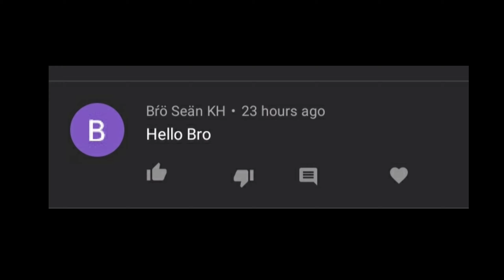10000 Subscribers អរគុណអ្នកទាំងគ្នា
សួស្តីអ្នកទាំងអស់គ្នា សង្ឃឹមថាអ្នកទាំងអស់គ្នានឹងចូលចិត្តនៅវីដេអូរបស់ក្រុមខ្ញំុ។
គោលបំណងក្នុងការបង្តើតឆានែលនេះឡើងគឹដើម្បីចែកលំលែកនៅចំនេះដឹងដែលទាក់ទង់់នឹងហេ្គម។ ហើយបំណងធំរបស់ពួកយើងគឺការធ្វើPatch ដែលមានក្រុមខ្មែរ​ សង្ឃឹមអ្នកទាំងបន្តការគាំទ្រ។
អរគុណសំរាប់ការគាំទ្ររបស់អ្នកទាំងអស់គ្នា។
***អ្នកទាំងអស់គ្នាអាចស្វែងរកពួកយើងនៅលើបណ្តាញសង្គម
Mr.BatmanKH
PageFacebook